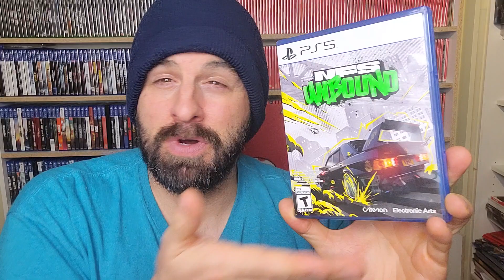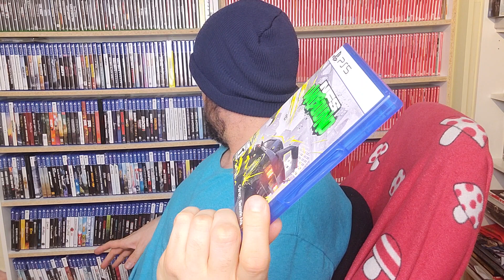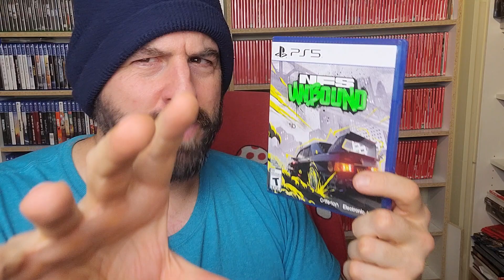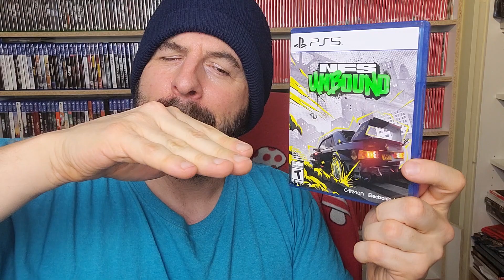NFS UNBOUND RENT OR BUY GAME REVIEW